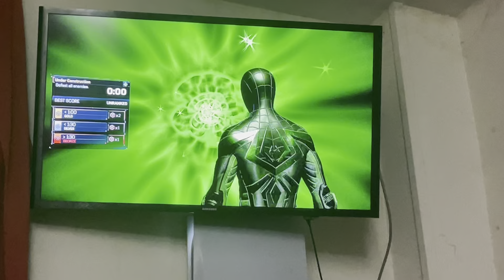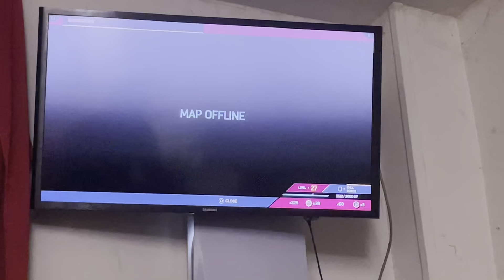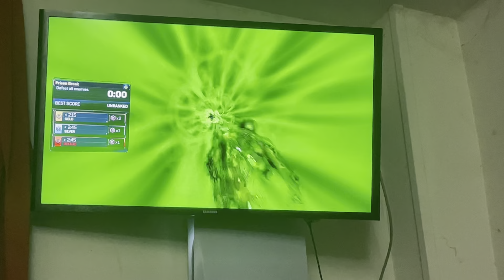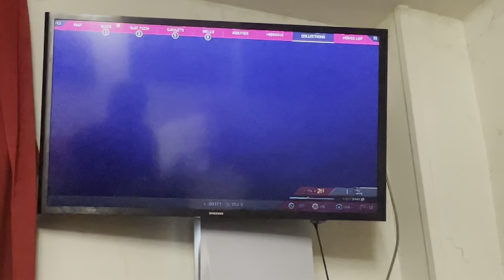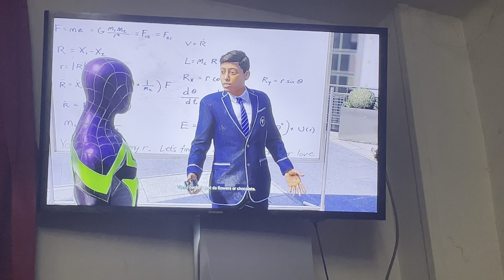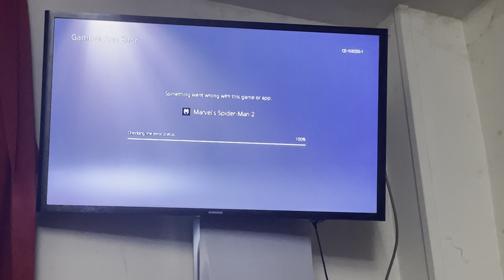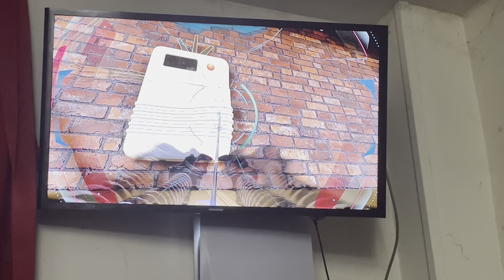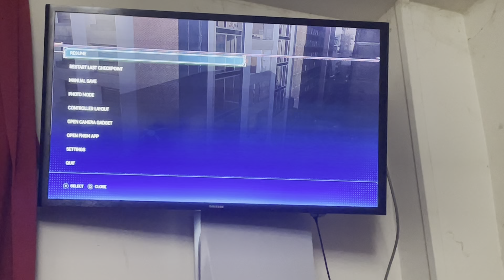Spider man 2 side objectives part 8